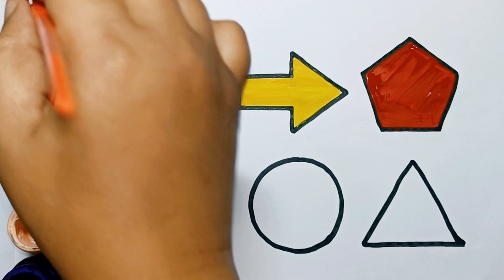Drawing shapes | Shapes Song | Colors songs| Educational video for Kids | 2d shapes drawing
Triangle
octagon
oval
circle
heart
star
Pentagon
square
shapes
heptagon
rhombus
parallelogram trapezoid

learn shapes

2d shapes learn colors shapes for kids colors for children 2d shapes for kids shapes drawing